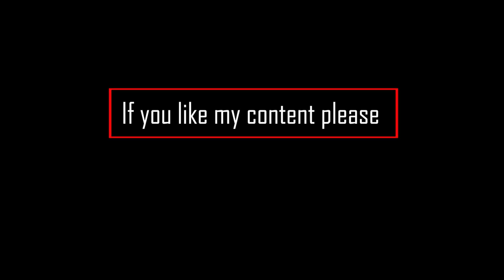South China Sea Tension Philippines and China / Actual Footage / Injured Soldier